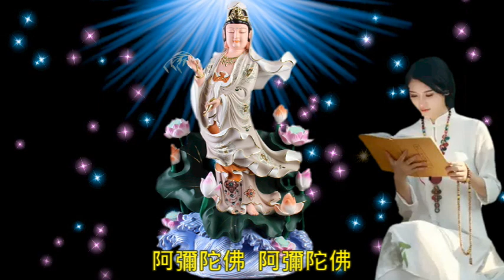一聲佛號 一聲心【公益分享】